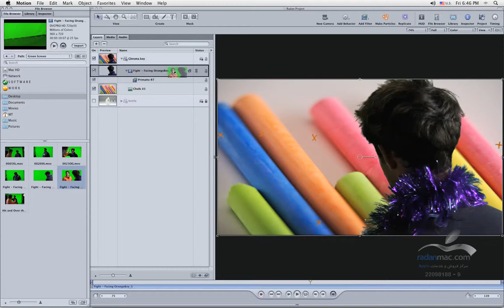61. Apple Motion - Replacing footage - Persian